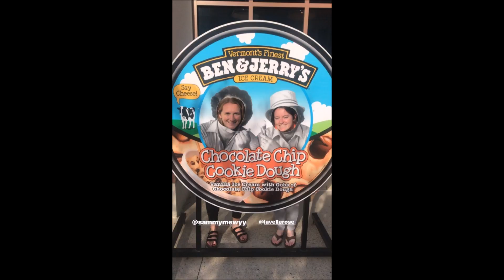Little girl scores on USWNT's goalkeeper - USWNT at training